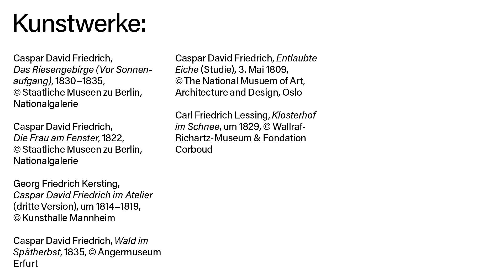MdbK | CDF Talk #3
In Folge 3 unserer CDF TALKS treffen wir Dr. Kristina Mösl. Sie leitet die Restaurierungswerkstatt in der Alten Nationalgalerie Berlin. Kristina Mösl hat ausgiebig und lange zu Friedrichs Maltechnik geforscht. Aus diesem Grund spricht Kurator Jan Nicolaisen mit der Expertin über die Bedeutung von Friedrichs Malschichten, seine Tricks und Kniffe beim Zeichnen und warum der Künstler erst spät angefangen hat, mit Ölfarben zu malen.

In unserer Reihe CDF TALKS laden wir dich auf einen Rundgang durch die Ausstellung CASPAR DAVID FRIEDRICH UND DIE DÜSSELDORFER ROMANTIKER ein. Wir sprechen mit Expert*innen und erfahren mehr über den Künstler, sein Werk und wie aus ihm der bekannteste Maler der deutschen Romantik wurde.

UNTERSUCHUNGEN ZU DEN MALTECHNIKEN CASPAR DAVID FRIEDRICHS
mit Jan Nicolaisen und Kristina Mösl

Das Gespräch wurde am 13. Dezember 2021 in der Ausstellung aufgenommen. Im Moment ist das MdbK geschlossen. Wir halten dich auf unserer Homepage und auf unseren Social Media-Kanälen auf dem Laufenden.

CASPAR DAVID FRIEDRICH UND DIE DÜSSELDORFER ROMANTIKER
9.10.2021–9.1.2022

Video: Daniel Remler